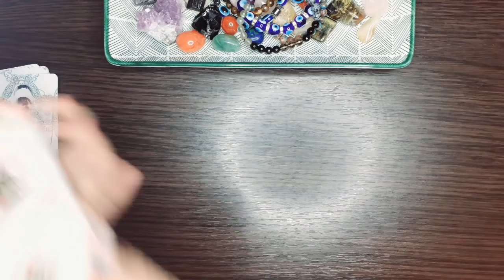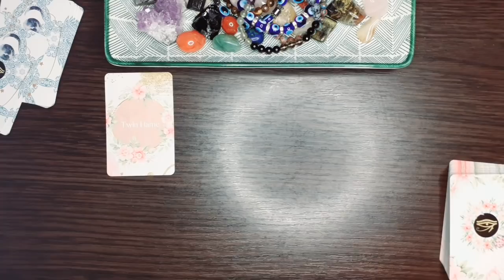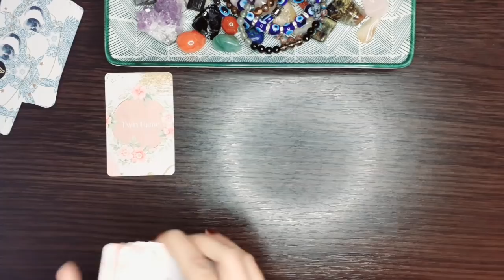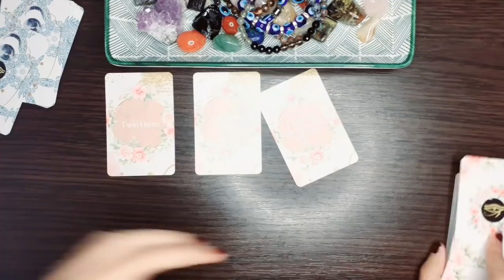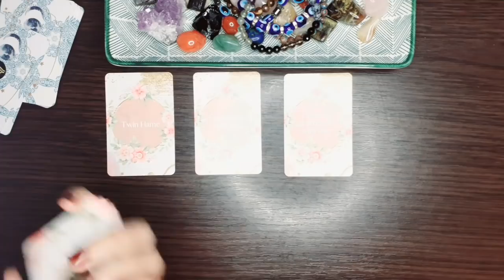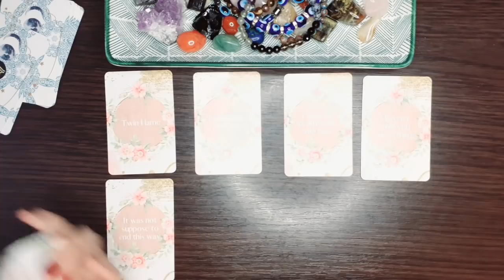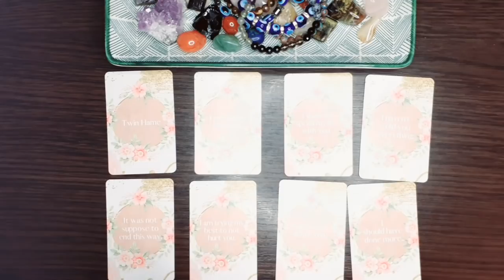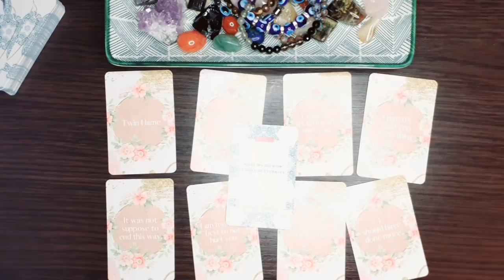Leo, Never Thought Your Person Would Ever Say This! - December 2021 Tarot Reading